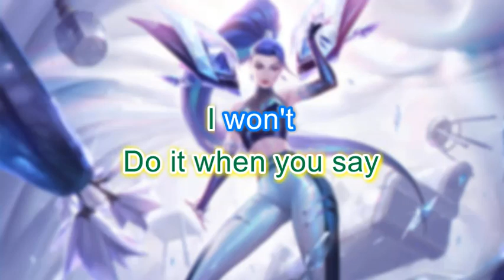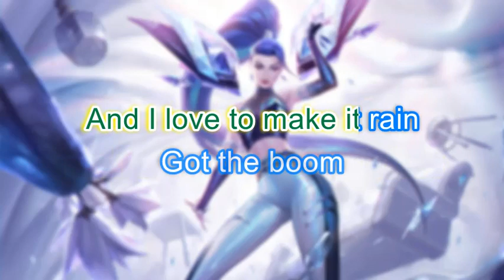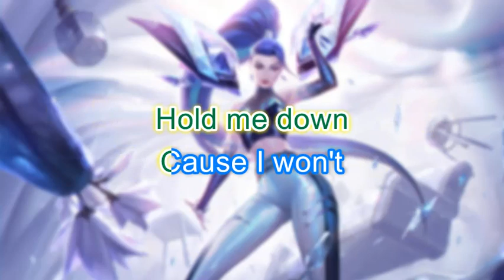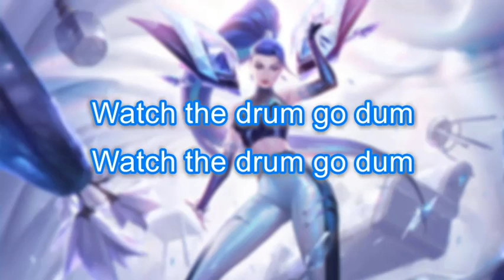League of Legends - K/DA - DRUM GO DUM (Karaoke)